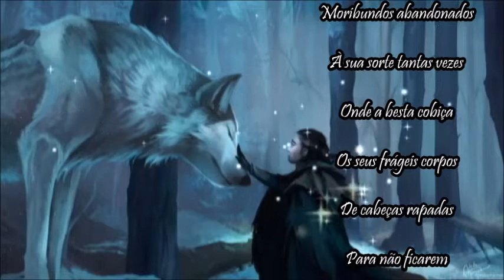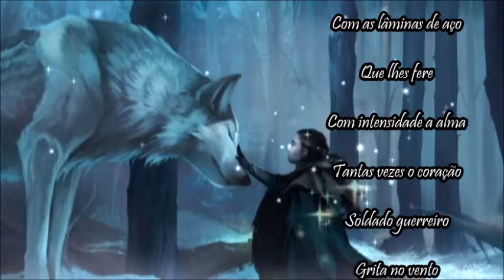🗡️ Danheim _ Tyrfing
SOLDADO GUERREIRO 🗡️

Guerreiro ferido de um lar distante
De cabeça rapada, quase louco
Onde foge da morte certa
Como escravo cativo
De tantas, tantas incertezas
Soldados escondidos entre os corpos
Moribundos abandonados
À sua sorte tantas vezes
Onde a besta cobiça
Os seus frágeis corpos
De cabeças rapadas
Para não ficarem cheias de bichos
Da fome sentida no corpo
Sujos cheios de lama
Onde as lágrimas estão enferrujadas
De dor, de saudade
Lembranças que assaltam as suas mentes
Já fragilizadas com as lâminas de aço
Que lhes fere com intensidade a alma
Tantas vezes o coração, soldado guerreiro
Grita no vento todo o seu desalento.